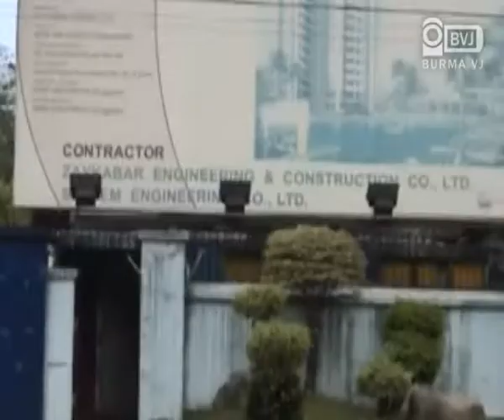Burmese farmers are oppressed by Zay Kabar company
ရန္ကုန္တုိင္း မဂၤလာဒံုၿမိဳ႕နယ္ ေရႊနံ႕သာေက်းရြာအုပ္စု လယ္ယာေျမ (၈၁၅) ဧက ကို ေဇကမၻာကုမၸဏီ ဥကၠဌ ဦးခင္ေရႊက စက္မႈဇုန္အပိုင္း (၄) ကို အေကာင္အထည္ေဖာ္ဖို႕  လယ္သမားေတြ ေႏြစပါးစိုက္ပ်ဳိးလို႕မရေအာင္ ဟန္႔တားေႏွာက္ယွက္ေနတယ္လုိ႕သိရပါတယ္။ စိုက္ပ်ိဳးေရး လြယ္ကူေအာင္ အစိုးရဘက္က ေဖာက္လုပ္ထားေပးတဲ့ ဆက္သြယ္ေရးေရေျမာင္း ကိုးခုကိုလဲ ေဇကမၻာ ကုမၼဏီက မန္ေနဂ်ာ ဦးျမင့္ေဇာ္က ပိတ္လိုက္ၿပီးလို႕ဆိုပါတယ္။ ႏွစ္ေပါင္းႏွစ္ဆယ္ေက်ာ္ၾကာေအာင္လုပ္ကိုင္ခဲ့တဲ့လယ္သမားေတြအတြက္ ေဇကမၻာကုမၸဏီက ဂရုဏာေၾကးအေနနဲ႕ ေငြက်ပ္သံုးသိန္းစီကိုလဲေပးအပ္ခဲ့ပါတယ္။ ယခုကိစၥနဲ႕ပက္သက္ၿပီး မတူကြဲျပားျခင္းႏွင့္ၿငိမ္းခ်မ္းေရးပါတီဥကၠဌ ဦးေနမ်ဳိးေ၀က ဦးေဆာင္ၿပီး လယ္သမားေတြ လယ္လုပ္ခြင့္ရရွိေရး၊ လယ္ယာေျမျပန္လည္ရရွိေရးကို ဆက္လက္ေဆာင္ရြက္သြားမယ္လို႕ သိရွိရပါတယ္ခင္ဗ်ာ။